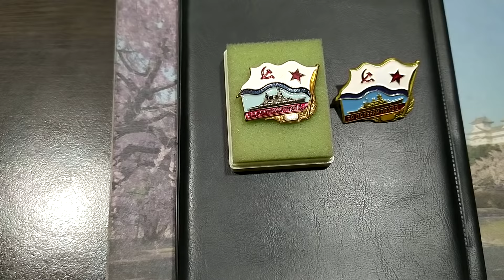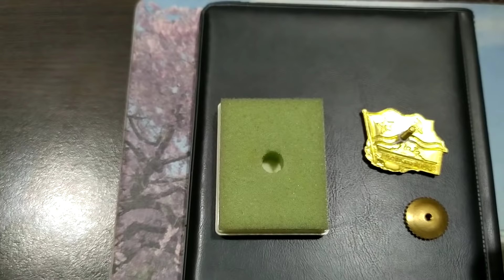Знаки СССР. Нагрудный жетон ВМФ СССР За дальний поход надводный корабль, закрутка описание и обзор.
Если Вы:
 увлекаетесь коллекционированием, любите историю, любознательны и развиваетесь, то в этом видео вы найдёте много интересной информации: о нагрудных жетонах СССР За дальний поход.
📍 Вы узнаете:

👉 о прообразе жетона "За дальний поход".
👉 описание жетона.
👉 какая история награждения жетона?
👉 какая ещё разновидность жетона?

📍 Навигация:

0:00 Вступление
0:00 Прообраз жетона "За дальний поход".
0:00 Положение награждения.
 0:00 Описание знака .
0:00 Состояние жетона.

Я коллекционирую и продаю  марки на аукционах Украины:
На аукционе VIOLITY мой ник STASG.
На аукционе NEWAUCTION мой ник  СтасДнепр72.
Хорошее пополнение коллекции.
Удачных торгов!